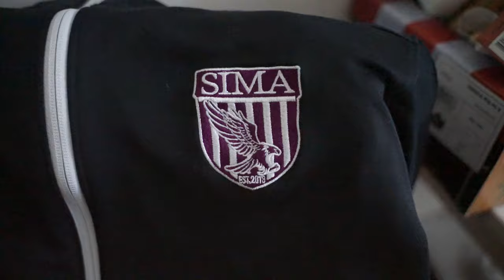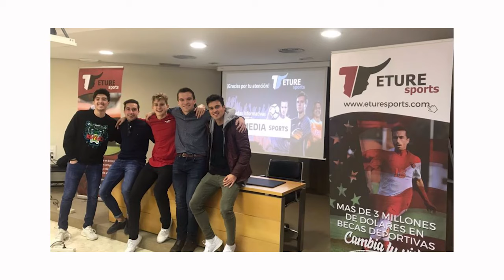The Eture Sports Gap-year Program